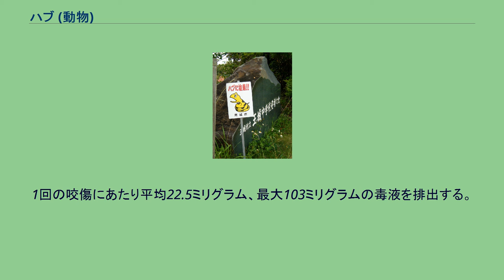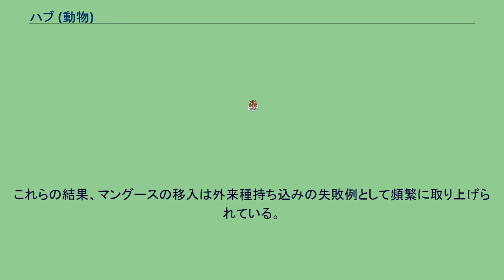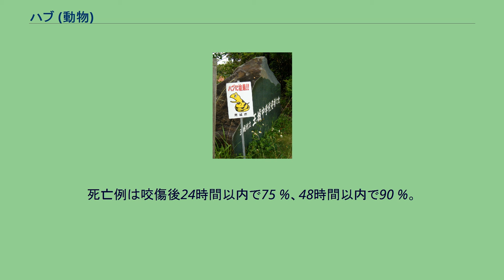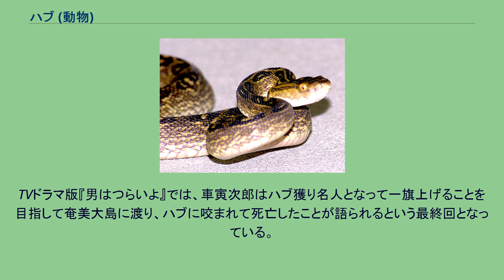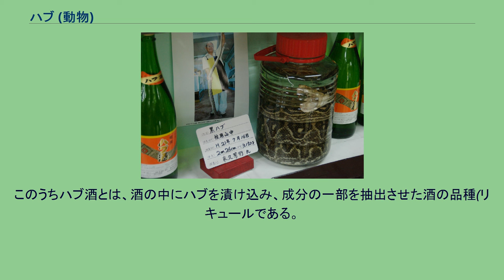ハブ (動物)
ハブ（波布または飯匙倩、Protobothrops flavoviridis）は、爬虫綱有鱗目クサリヘビ科ハブ属に分類されるヘビ。
別名ホンハブ。
ハブ属の模式種。
日本固有種で、南西諸島のうち以下の計22島に生息する。
ハブ類は南西諸島において、飛び石状の特異な分布をしていることが知られている。
北からトカラ列島に近縁種のトカラハブが、奄美群島と沖縄諸島にはハブとヒメハブが、八重山諸島にはサキシマハブが生息するが、宮古諸島には生息しない。
奄美大島、徳之島、沖縄本島にはハブがいるが、その間の沖永良部島、与論島には生息しない。
沖縄本島周辺では、伊江島、伊平屋島には生息するが、その間の伊是名島にはいない。
久米島、渡名喜島には生息するが、粟国島は2017年以降に目撃・捕獲されるようになるまで長らくいないとされてきた。
慶良間諸島でも、渡嘉敷島には生息するが、座間味島にはいないなど、近接した島でも生息する島と生息しない島に分かれている。
ただし沖縄本島では、人為的に持ち込まれたサキシマハブ、タイワンハブが飼育施設から流出して、繁殖・定着している。
島ごとの各種ハブの自然分布がこのようになった理由について、現在考えられているのは、間氷期の海進の影響である。
南西諸島の島々は、大きく分けて隆起石灰岩からなる標高の低い島と、火成岩からなる標高の高い島があり、低い方の島は、最高部でも標高が100-200mほどしかない。
そこで、以下のような仮説が立てられる。
氷河期に陸続きであった琉球列島に、ハブ類が分布を広げた。
氷期が終わり、海面が上がり、島々が孤立。
さらに海水面が上昇し、低い島は水没、陸上動物は全滅した。
海水面が下がると低い島も顔を出すが、ハブは渡って来られない。
ヒメハブがいるのにハブがいない島、その逆にハブはいるがヒメハブはいない島などもあり、詳細については問題もあるが、大ざっぱに言えば、ハブのいない島は標高の低い島であり、固有種も少ない傾向がある。
ハブの頭部 この個体は眼線を始め紋様がやや薄い 全長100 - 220センチメートル。
2011年10月12日に沖縄本島北部の恩納村で体長242cm・体重2.8kg程度の個体が、また奄美大島では2009年7月16日に体長226cm・体重3.15 kg、胴回りの最大周が約20cmの個体が捕獲されている。
ハブ属内でも大型であり、要因として本種の生息地にナメラ属が分布しなかったことにより本種がその生態的地位（ニッチ）を占めたとする説もある。
種小名flavoviridisは「黄緑」の意。
毒性はニホンマムシよりも弱いが、毒牙が1.5センチメートルと大型で毒量が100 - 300ミリグラムと多い。
1回の咬傷にあたり平均22.5ミリグラム、最大103ミリグラムの毒液を排出する。
局所的な症状としては患部の腫張や疼痛があり、直接的あるいは局部の腫張に伴う循環機能の圧迫により間接的に患部の壊死・機能障害を引き起こすこともある。
四肢へ咬傷された場合は、拘縮により運動障害を残すこともある。
嘔吐・腹痛・下痢・血圧低下、意識障害などの症状も引き起こし、血液凝固成分も含まれるが血液凝固異常や急性腎不全を引き起こすことは少ない。
一度咬傷されたことがある場合は、急激な血圧低下や気管狭窄といった重篤な症状を伴うアナフィラキシーショックを引き起こすこともある。
咬傷された場合は循環不全によるショック状態に陥るため、血清の使用などによる迅速な処置が必要になる。
致死量は体重1キログラムあたり乾燥重量にして6ミリグラム。
夜行性で、昼間は穴の中などで休む。
平地から山地の森林、草原、水辺、農地に棲む。
地表でも樹上でも活動する。
ネズミを追って、人家周辺にも入り込む。
沖縄式の墓は、石垣を高く積み、藪や森の近くに作られるので、ハブがよく棲み着くと言われる。
実際に発見される場としては、サトウキビ畑も多い。
サトウキビ畑は、年に一回の刈り取り以外は高い草に覆われ、外部からハブが侵入する機会が多い。
これを全て刈り取るので、その際に発見される。
ただし、サトウキビ畑で常時生活しているものではなく、本島南部のように、森林も藪も少なくて一面にサトウキビ畑という環境では、ハブの出現は少なくなる。
性質は非常に攻撃性が強く、ピット器官で感知したものには即座に襲いかかる。
攻撃時には体の2/3ほども伸ばして毒牙を立てる。
このしなる鞭のように...